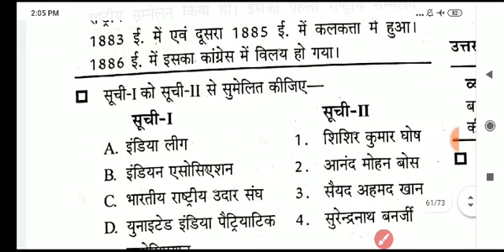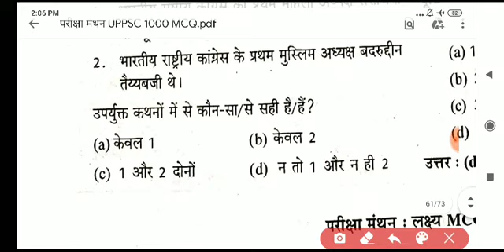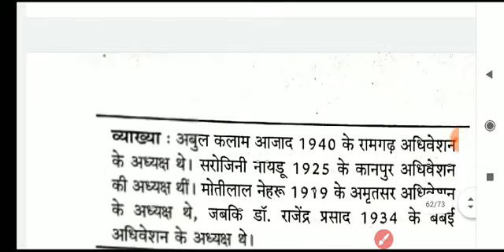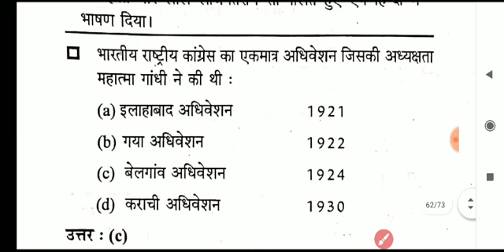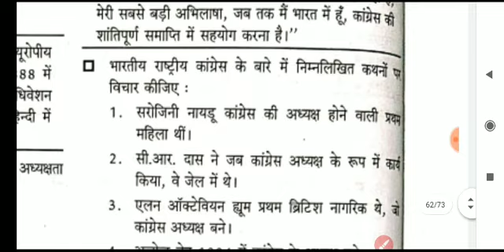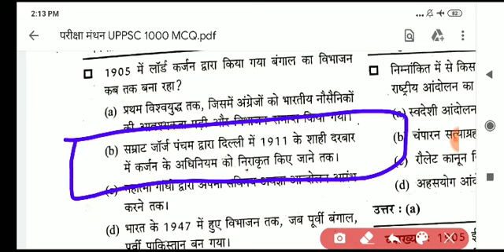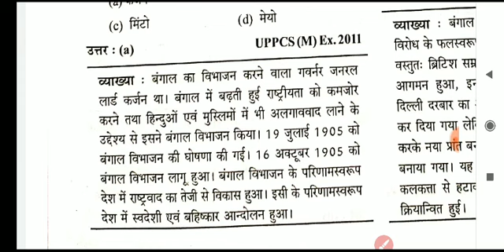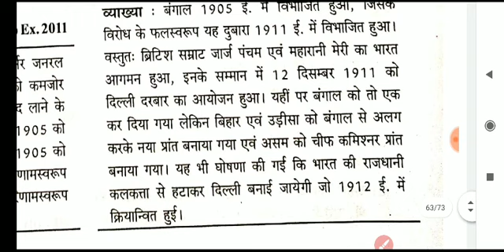परीक्षा मंथन भारतीय इतिहास UPPSC prelims 1000 MCQ part-24 /Pariksha manthan Lakshy Indian history